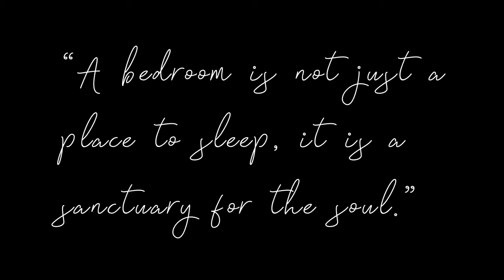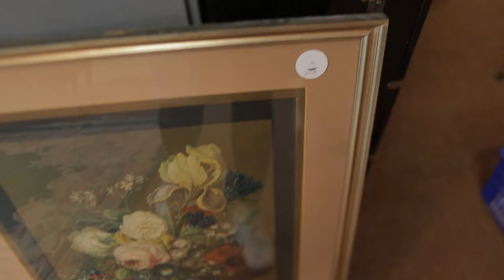🍂 Elevate Your Bedroom with DIY Abstract Artwork and Thrifted Décor for Ultimate Fall Coziness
🛏️ Welcome to my cozy fall bedroom makeover! In this video, I'll be showing you how to add layers of warmth and style to your bedroom, creating the perfect autumn retreat. I'll be sharing some creative tips and DIY ideas to make your space feel extra cozy, including the addition of soft blankets, textured pillows, and warm color palettes.
🖌️ But that's not all! I'll also guide you through a fun and budget-friendly DIY project to create your very own abstract artwork, adding a personalized touch to your bedroom decor. Get ready to embrace the fall season and transform your bedroom into a haven of comfort and style.
👍🏻 Don't forget to hit the like button if you enjoy this antique store adventure, and be sure to subscribe to my channel for more home decor tips, DIY projects, and budget-friendly inspiration. Let's transform those small spaces into stylish havens together!

0:00 THE "BEFORE"
2:00 HANGING CURTAINS
2:42 HANGING MIRROR
3:35 STYLING CONSOLE
5:55 STYLING BED
6:45 THE "AFTER"
7:43 THRIFT WITH ME
10:21 DIY ARTWORK
13:15 HANGING ARTWORK
13:20 NEW PROJECT
15:00 SNEAK PEEK OF BEDROOM PROJECT

8,358 AMAZON STOREFRONT